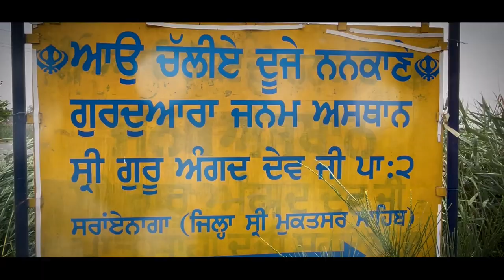Visakhi : Muktsar Sahib 'ਚ ਸ੍ਰੀ ਗੁਰੁ ਅੰਗਦ ਦੇਵ ਜੀ ਦੇ ਜਨਮ ਸਥਾਨ ਤੇ ਮਨਾਇਆ ਗਿਆ Vaisakhi ਦਾ ਦਿਹਾੜਾ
Muktsar Sahib 'ਚ ਸ੍ਰੀ ਗੁਰੁ ਅੰਗਦ ਦੇਵ ਜੀ ਦੇ ਜਨਮ ਸਥਾਨ ਤੇ ਮਨਾਇਆ ਗਿਆ Vaisakhi ਦਾ ਦਿਹਾੜਾ